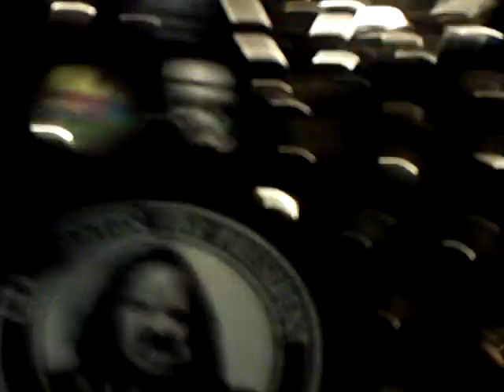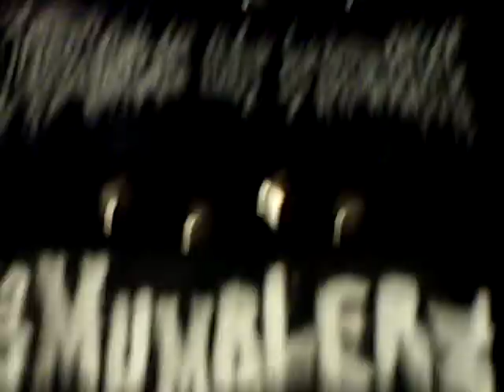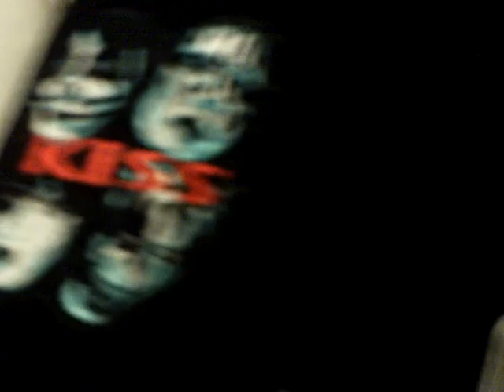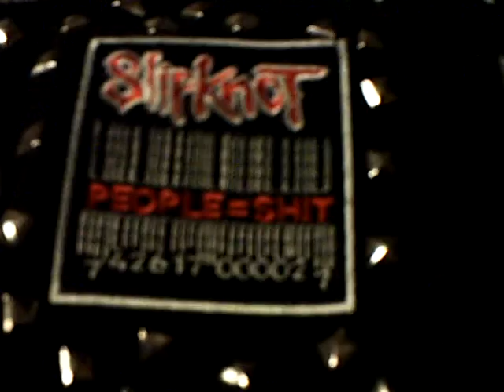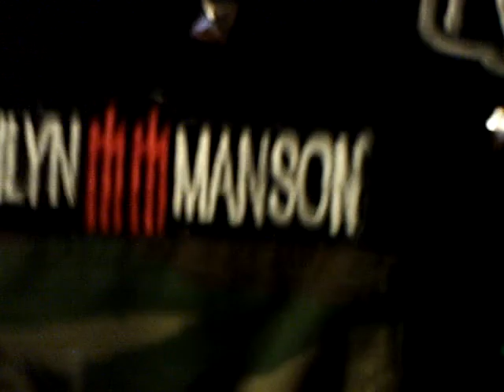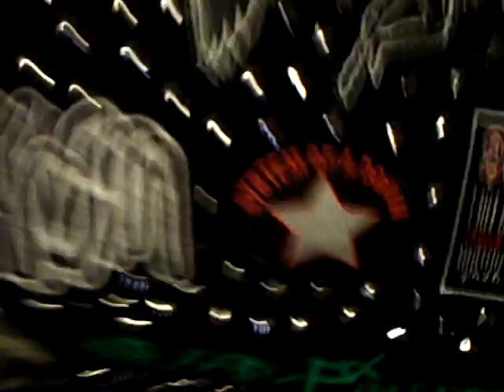Vlog - 7-1-10 / My Patched, Studded, Chained up Vest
me giving a tour of my vests various patches, pins, studs and chains